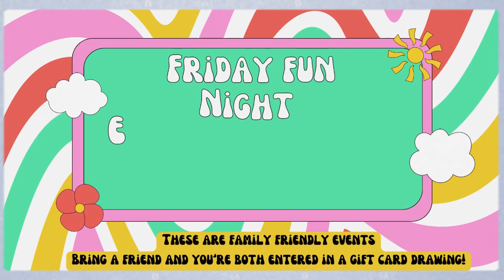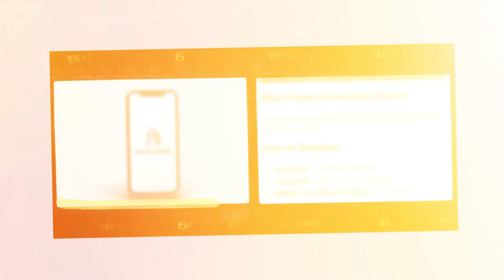August Announcements 2023